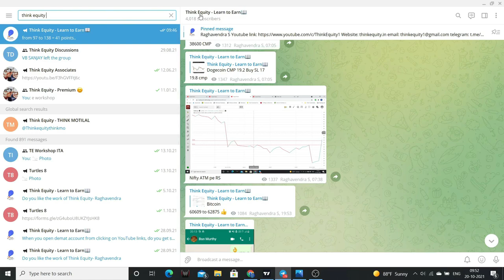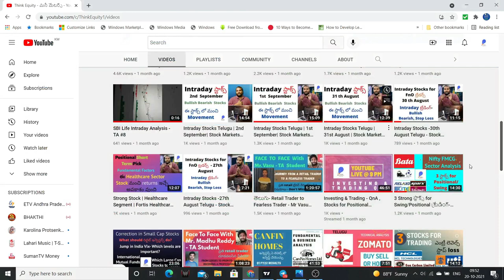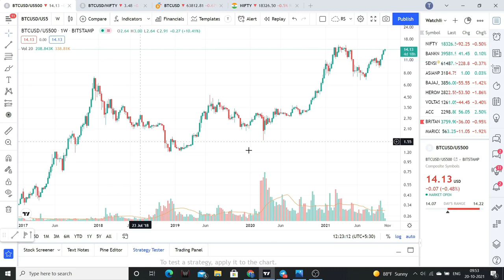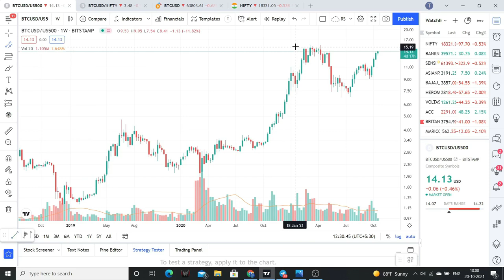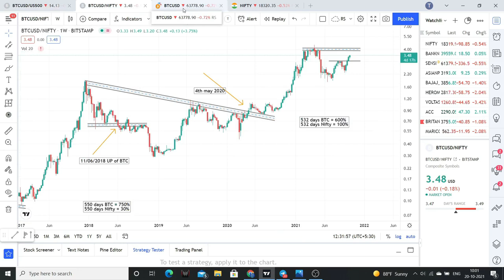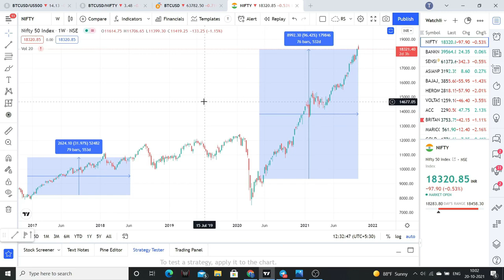తెలుగు- Bitcoin Vs Nifty 50 | Will Bitcoin rally? Should you invest/trade in Bitcoin?